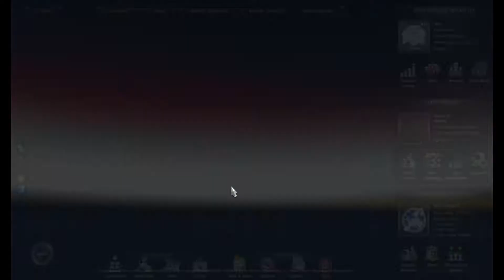Taking A Gondola Ride - Kolding to Portsmouth - Euro Truck Simulator 2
Hauling a gondola from Kolding to Portsmouth.  Everything is fine until we reach our destination.  Who's smart idea was it to put a small stone arch at the entrance to a delivery area?

Tune in every Sunday afternoon for Euro Truck Sunday Convoy.